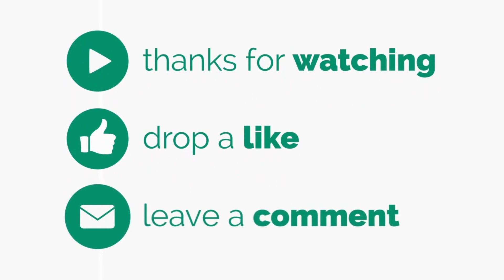Anushka Shetty Says No To Prabhas; REJECTS Saaho For This Reason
Anushka Shetty Says NO To Alleged Boyfriend Prabhas; REJECTS Saaho For This Reason